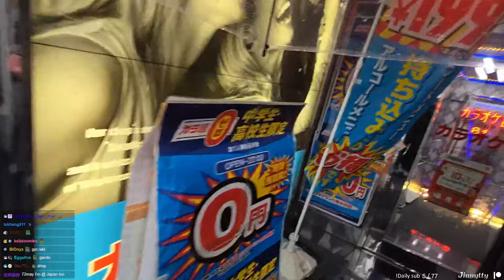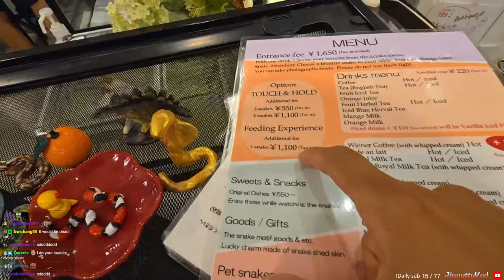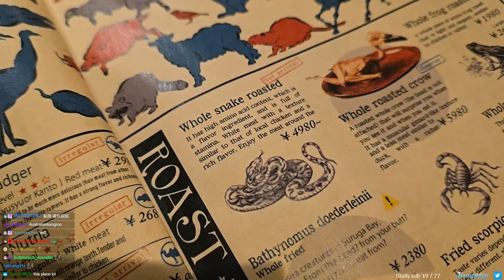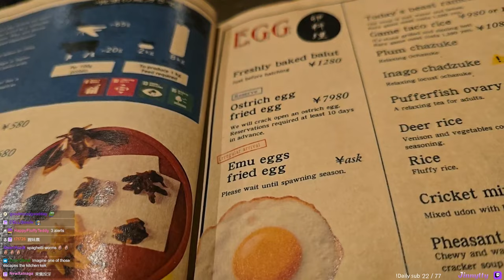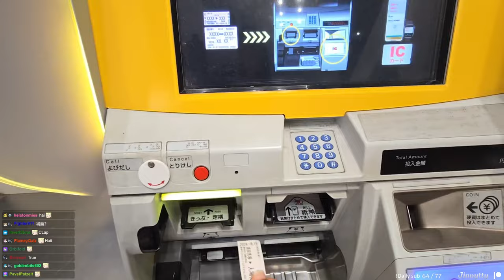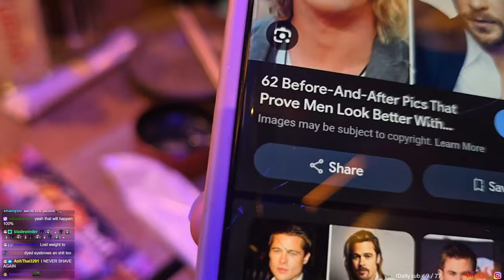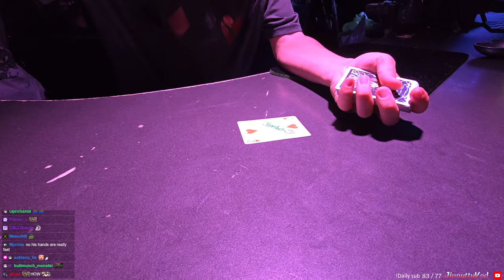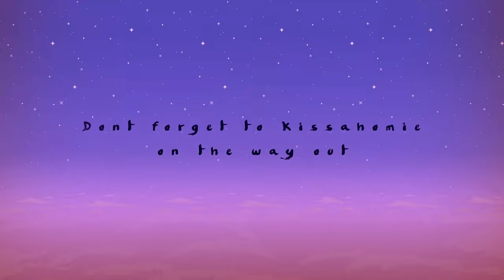2024 08 16 Typhoon so finding Indoor Stuffs hanging out with peeguutv & sukasblood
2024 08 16 Typhoon so finding Indoor Stuffs hanging out with peeguutv & sukasblood

0:00:00 Hi
0:19:27 Hanging out in snake cafe
1:23:32 Feeding cute snake dead mice
1:41:20 Trip to next place
2:06:44 Now it's our turn to eat weird things
3:20:22 Trying balut for the first time
3:40:32 Off to another location
4:13:51 Bit of fun at arcade
4:40:40 Getting actual dinner now
5:16:16 Going to one more magical place
5:30:55 Cuore magic bar with Real Magic!
6:45:56 See you tomorrow~~~